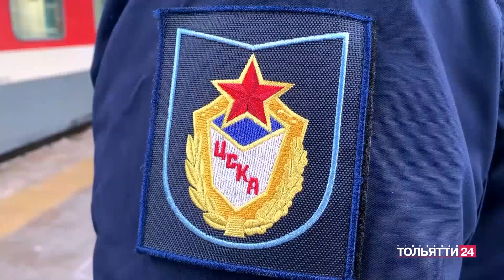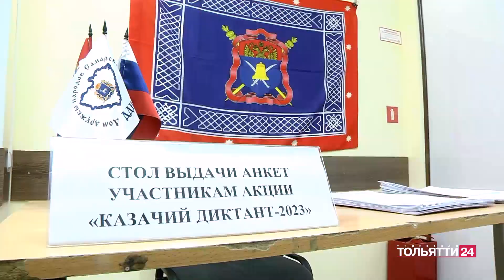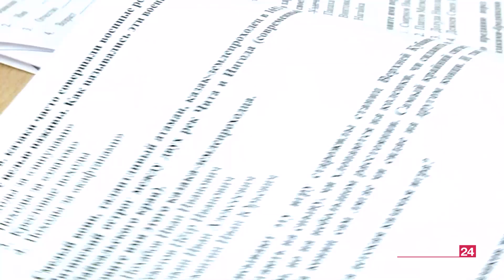«Новости Тольятти» 06.12.2023. Утренний выпуск